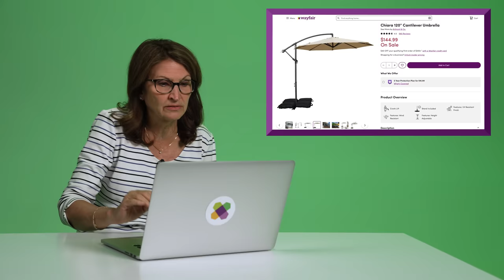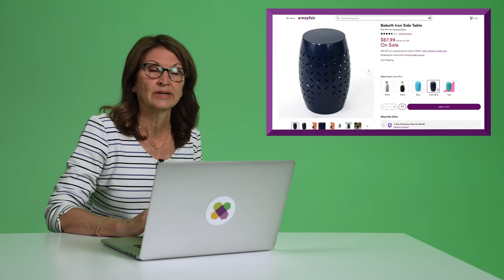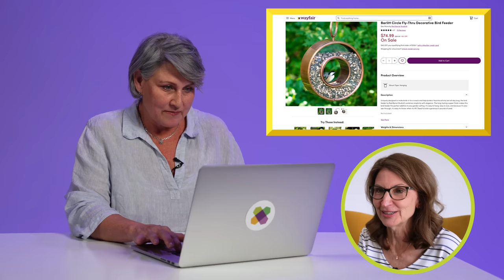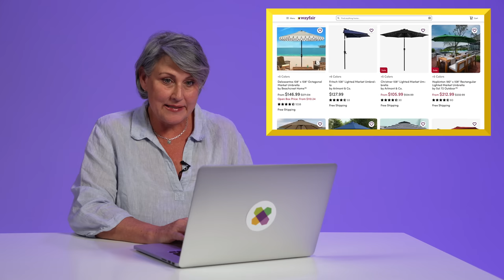Grandmas’ 40 Year Friendship Tested In Design-Off | Swapping Carts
Suzanne & Pam have been best friends since high school…and they’re both in their 60s now with kids and grandkids! If our math is right…that’s over 40 years of friendship! Friendship Goals!

They’re putting that multi-decade friendship to the test in an attempt to design each other’s perfect patios on this episode of Swapping Carts.

Products from the episode!

About Wayfair:
Wayfair offers a zillion things home.  With one of the world's largest online selections of furniture, home furnishings, décor and goods, including more than seven million products from over 7,000 suppliers, Wayfair helps people find the perfect product at the right price. Our extensive selection and superior customer service coupled with the convenience of online shopping, make it easier than ever before to find exactly what you want for your home at a price you can afford.